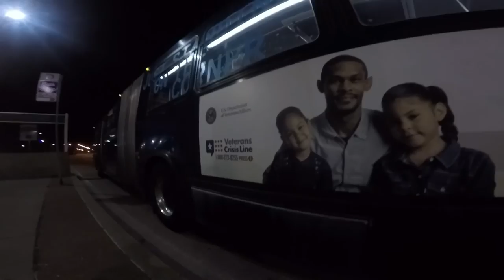2005 neoplan AN460 3112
71C POINT BREEZE VIA OAKLAND WILKINSBURG STATION LAST STOP OUTBOUND FULL RUN